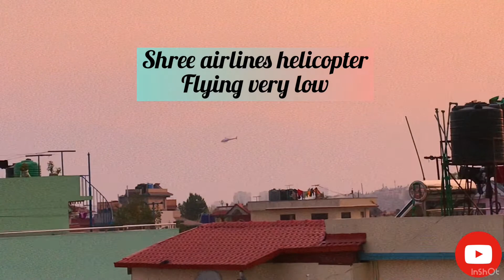Timelapse of evening and spotting aircrafts.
Bye y’all meet you next time
Stay safe!